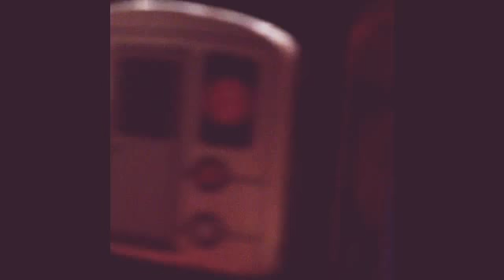3 train ride from testing terminal to testing terminal (with (3)trains and Legos for the people)👍🏾